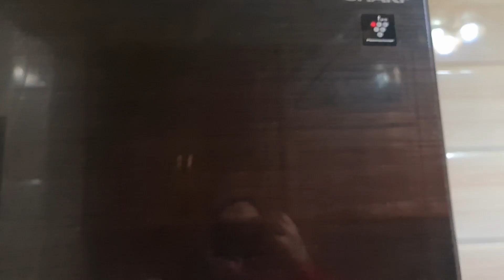حاجات جبتها في جهازي و ندمت عليها ندم عمري 💔 و حاجات جبتها مقدرش استغني عنها ❤️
خليكم دايما معانا لأن بيكم بتكمل فرحتنا
و بيكم كل حاجه ومن غيركم ولا حاجه بعد ربنا
وربنا يديمكم نعمه في حياتنا ❤️

ويلا بقا ع الانستا وفولو لينا عشان تشوفوا كل جديد..
link Nada...

link Mahmoud.